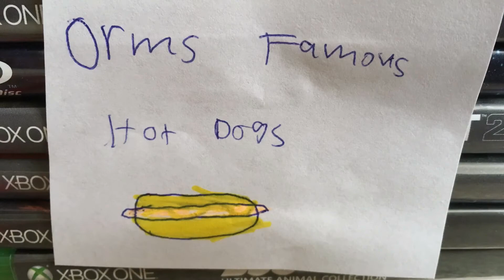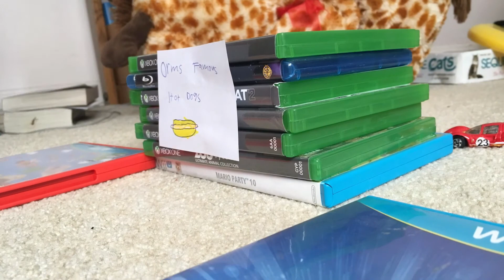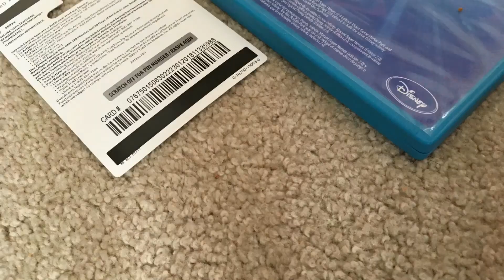Nascar stop motion: ORMS hot dogs 🌭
This video is featuring crispy sniper as the cameraman